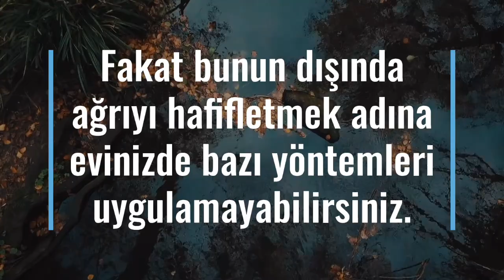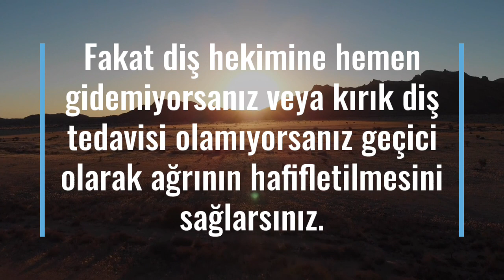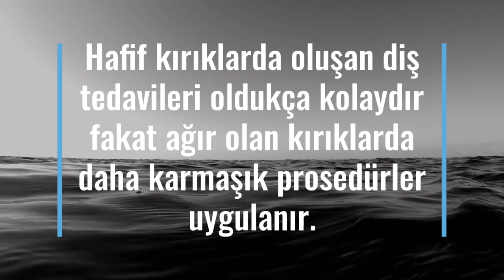Diş Ağrısını Ne Geçirir?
Diş ağrısı diş içerisinde veya etrafında görülen ve donuk bir ağrı hissi yaratan durumlardır. Ağrı hissi donuk olabilir veya keskin şekilde meydana gelir. Diş ağrısı çeşitli durumlarda kendini gösteren bir durumdur. Bazı ağrılar ani şekilde meydana gelirken bazı ağrılar yeme ve içme sırasında hissedilir. Ağrı durumuna neyin iyi geleceğini bulmadan öncesinde diş ağrısının nedenlerini bilmek gerekir.

Diş eti rahatsızlıkları, diş çürümesi, dişte hassasiyet dişteki ağrıların nedenini oluşturabilir. Bazı durumlarda, ağrı farklı bir yerde olmasına rağmen çeneye doğru yayılır. Bu nedenle ağrıya hızlı çözüm bulmak önemli konular arasında yer alıyor.

Diş Ağrısını En Çabuk Ne Keser?
Diş ağrıları genellikle doktor gözetimi altında tedavi edilir. Fakat bunun dışında ağrıyı hafifletmek adına evinizde bazı yöntemleri uygulamayabilirsiniz. Fakat bu yöntemler geçici yöntemlerdir. Evde uygulanan yöntemler, sorunları temelden çözmez. Özellikle uyutmayan diş ağrısı durumlarında mutlaka diş hekimlerine muayene olmak en iyi çözüm yolları arasındadır. Diş ağrısına iyi gelen ve evde uygulanan yöntemlerden bazıları şöyledir:

Soğuk kompres yapmak, ağrıların meydana geldiği bölgelere uygulanmalıdır. Fakat bu yöntem geçici bir çözümdür.
Sarımsak, doğal antibiyotiklerden biridir ve yeterli miktarda kullanıldığında diş ağrısı hafifler. Bunu ise dişlerdeki plak oluşumuna sebep olan zararlı bakterileri ortadan kaldırır.
Karanfil yağıda doğal antibiyotikler arasındadır ve karanfil yağı içeriği sayesinde diş ağrılarını hafifletir. Tuzlu suda olduğu gibi karanfil yağı veya gargara ile uygulanır.
Sarımsak ve karanfil gibi kekikler antioksidan içermektedir. Böylece içeriğindeki güçlü antioksidanlarda diş ağrısını hafifletir.
Kırık Diş Ağrısına Ne İyi Gelir?
Diş kırılmaları travmatik bir durum olduğundan dolayı, en kısa sürede diş hekimi ziyaret edilmelidir. Çünkü tedavi edilmeyen kırık diş ağrısı çeşitli sağlık sorunlarına neden olur. Fakat diş hekimine hemen gidemiyorsanız veya kırık diş tedavisi olamıyorsanız geçici olarak ağrının hafifletilmesini sağlarsınız. Dişler kırıldığında genellikle ağrı yapmaz fakat ağrı yaptığı zaman doktor önerisiyle ağrı kesici içilebilir. Hafif kırıklarda oluşan diş tedavileri oldukça kolaydır fakat ağır olan kırıklarda daha karmaşık prosedürler uygulanır.